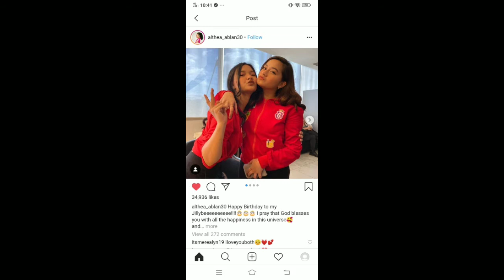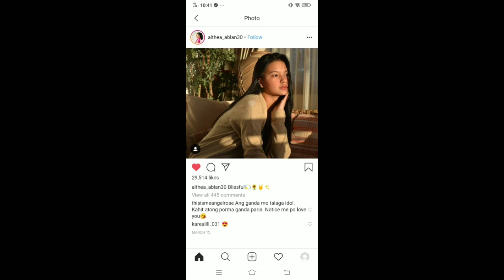Althea Ablan PICTURE